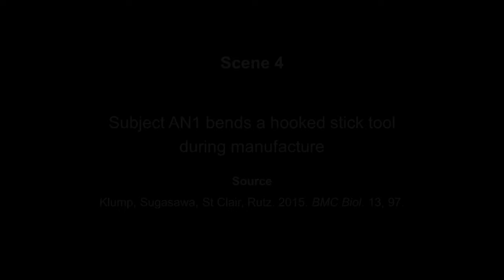Watch a toolmaking crow bend a stick | Science News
A wild New Caledonian crow demonstrates one of several methods in the species’ repertoire to add a bit of curve to twigs. These tweaked tools can snag food out of hard-to-reach spots.

Video Credit: Rutz Group